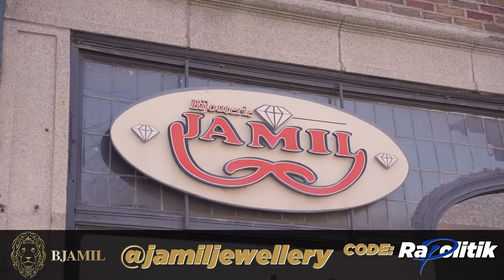Marieme / 96 \ Rapolitik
Cette semaine nous avons reçu la première dame de Limoilou, Marième. L'ancienne animatrice de musique plus est venu partager du bon temps avec les journalistes urbains. Elle a eu plusieurs anecdotes à partager et quelques questions chaudes à répondre.
Bonne écoute!

Commandez en ligne avec Atelier Duo de Chef Code: Rapolitik
Contactez New Haira pour votre micro pigmentation capillaire Mentionnez Rapolitik

Merci les Ministres et Gouverneurs 🙏:
MONTREAL URBAN MUSIC
BiG UP to Benny Adam !! !!
Dontstress 4BetterDayz
Librairie Racines Montreal
Dominik
Mirand 16
MRN Investments
Henry Moffet
Mam Mmmwn
Abdel Tifah
Big S-O to Myztik et Victo
Envivo Photobooth
Rainville Jean-Philippe
MADUS MASTERING
MikeZup
IGREKEFIKS (YFX)
LP
March Madness
Empiredurag.com
L'atelier Duo de chef
Simon Bourque
DJ Flash
Nibi 704
Zdelaxe
Gyvoir.com
JONLGraphiste (@jonlgraphiste)
Bugzy STL
JDMD
Lôtre
Zboub
Young Self
Alex
Phantom V
HITstory
Seb Stewart (@freak1523)
dan93
Kirouac
Mathilde Ch
Nomys
Cafe Cloud Saint Leonard
Oli Tb
GD NOlackin
le magouilleur
Dual-IT
Onfrappe
Miguel Cote
Moussa Dahmani
748North
Sebastien Brisson
Skippy The Boss
Ishan Verma
Bine
Jimmy Gifted
CJ
DziriBeno
Paul-Choix
Grey
Monsour Diop
Regis Officiel
Samantha Believe
Jumanji450
Donald Criss
RED EYES KP BRO
Johann Yatchou
DoodyCheif
Lil NumbaSix
Mr. GladiatoR
Jonathan Breton
LitoWay
Alexandre
Eyekonic Records